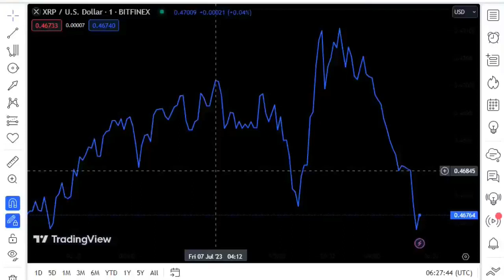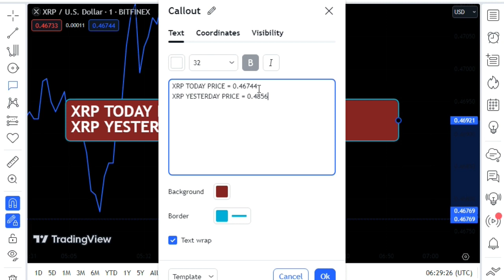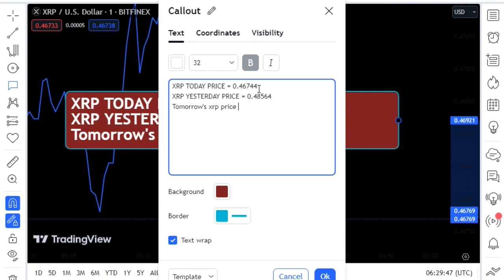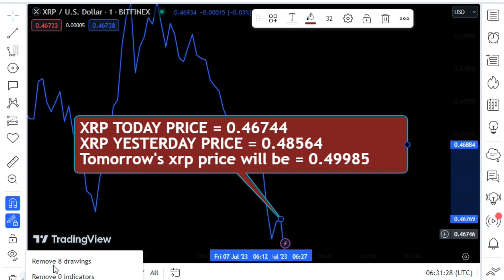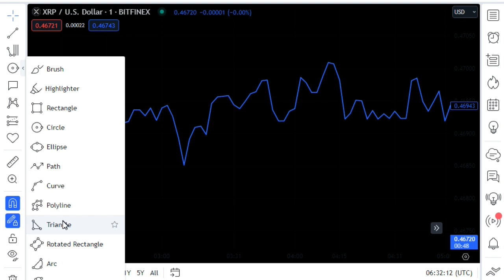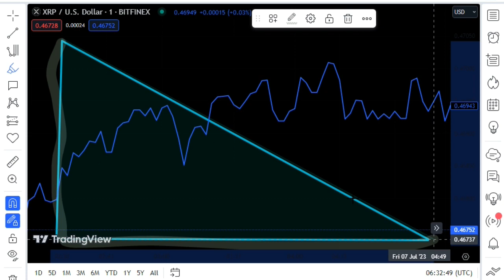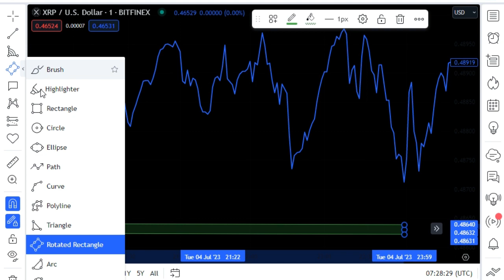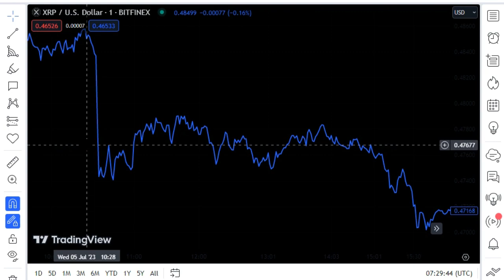The SEC Director STATED! It Can't Go On Like This Anymore! I'm Resigning! XRP NEW AND NEWS TODAY'S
The SEC Director STATED! It Can't Go On Like This Anymore! I'm Resigning! XRP NEW AND LATEST NEWS TODAY'S